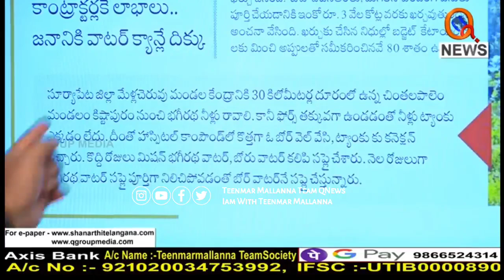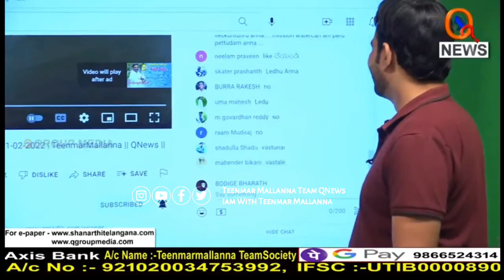మిషన్ భగీరథ అందరికి వస్తున్నాయా మిత్రులారా